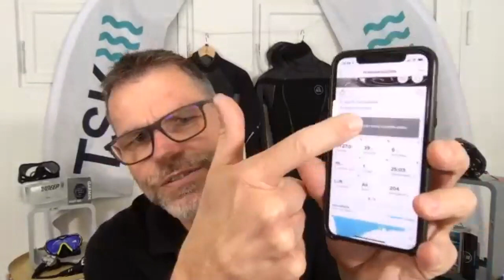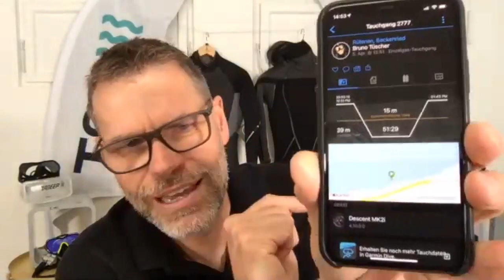Coole neue Dive Gadgets - Must-haves für Taucher*innen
Hier erfährst du alles über unsere aktuellsten Lieblings-Gadgets. Suunto und Garmin Tauchcomputer, Paragon Maske, Mares 62x Lungenautomaten und vieles mehr!